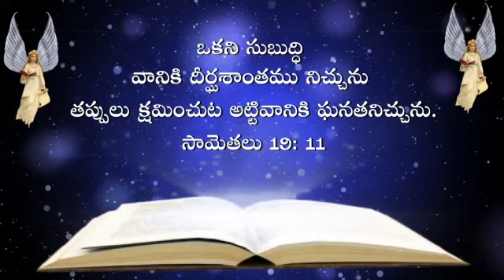Telugu Bible Quote | Jesus